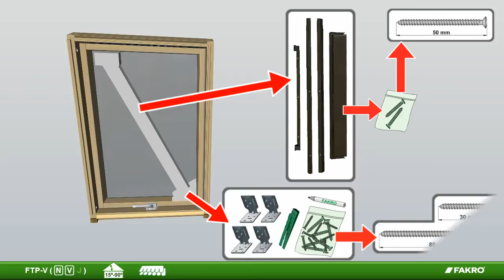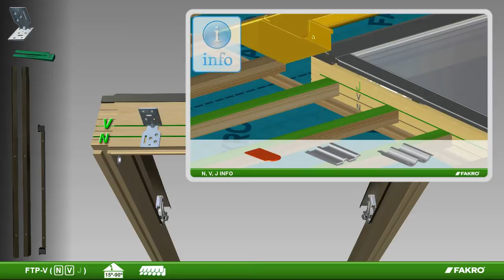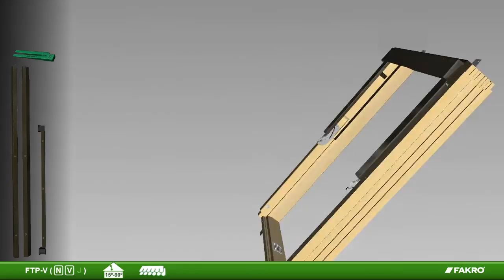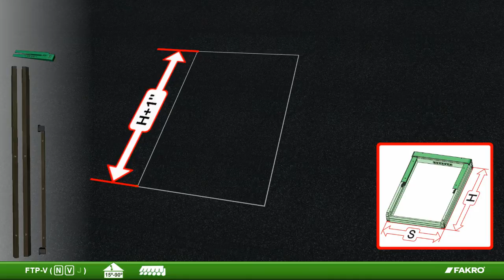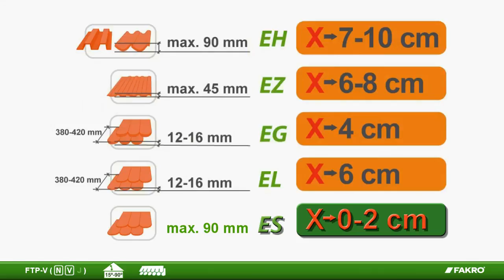FAKRO roof windows - FTP-V and ESV (shingle)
Fitting instruction of the FAKRO roof window FTP-V and ESV flashing (shingle). Destinated for the US market.